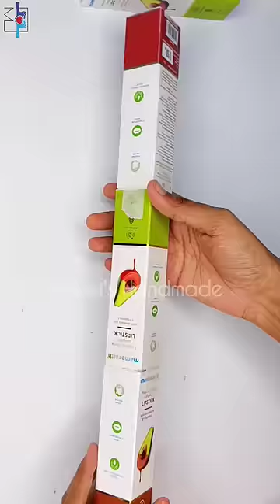बेकार डिब्बों से बनाया wall Decor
In this video I am sharing how I Made 4 Aesthetic boho  arched wall decors. which can be used as a 1 piece big wall art or can be decorated separately

1- Aesthetic boho inspired wall or floor shelf from Cardboard and newspaper / waste boxes or water materials . reused empty lipstick box

MATERIALS USED-

Gear used-

•RING LIGHT
•BOYA MIC